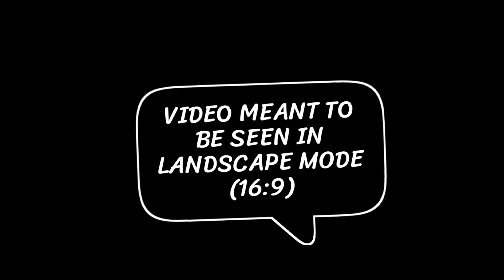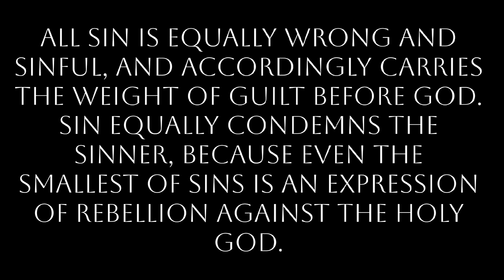Walk and talk with my fellow believers in Jesus Christ. Important message in end about racism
Hello beautiful family, my fellow saints in Christ. remember that Jesus Christ loves you very much, and that he is coming to take back his own to our Father's house, where he has prepared many Dwelling Places in our Father's house. HalleluYAH! ♥️

10 things Day by day, hour by hour, minute by minute. always knowing that his love knows no boundaries, and remember that we are engaged in spiritual warfare. Warfare makes you tired, it makes you physically and mentally tired. so do not be surprised at this very trial that has come upon us, political tried to rejoice in our sufferings. LET the joy of our Adonai and Savior Yeshua Ha'Mashiach be our strength! I always remember that in our weakness, is when his strength is perfected. He is Sovereign over everything, learn to let go and lean on him. that's what he wants you to do..
as it is written in the Holy scriptures. Maranatha and Amen